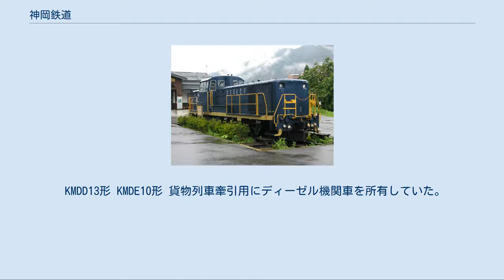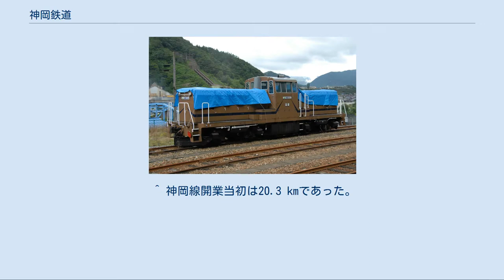神岡鉄道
神岡鉄道株式会社（かみおかてつどう）は、岐阜県および富山県で、旧国鉄特定地方交通線を引き継いだ鉄道路線神岡線を運営していた鉄道会社である。
第三セクター方式で設立された第三セクター鉄道の1つだった。
本社所在地は岐阜県飛騨市神岡町大字東雲1327番地の2（奥飛騨温泉口駅内）。
地元では神鉄（かみてつ）と呼ばれていた。
漢字は神戸電鉄の略称と同じだが、読みが違う。
 鉄道事業以外に、自動車整備業なども手掛けていた他、2006年3月までは旅行業なども行っていた。
 神岡鉱山前駅近くにある神岡鉱山からの硫酸の安定輸送のため、鉄道として存続した。
そのため、神岡鉱山を経営する神岡鉱業の親会社である三井金属鉱業株式会社が、株式の51%を保有する大株主だった。
 1966年10月6日に開業した神岡線は、山岳地帯に建設された路線で、トンネルが全体の約6割あるため、開業当時の新聞報道では「山奥の地下鉄」と書かれた。
以前は旅行者や岐阜県飛騨市から富山県富山市への通勤・通学者の交通手段として一定の地位を保っていたものの、次第に路線バスや自家用車に押されて利用者が減少し、2004年度には1日の平均利用者数が100人を下回っていた。
 神岡鉱山からの硫酸輸送は、貨物自動車輸送への切り替えにより2004年10月に終了し、当鉄道の貨物営業は同年12月31日限りで休止した。
これにより鉄道部門の収入の7割以上を占め、神岡鉄道の経営を支えてきた貨物輸送が無くなった事による経営への影響が懸念されていた。
結局、翌2005年6月29日の取締役会で神岡線を2006年末限りで廃止する方針が決まり、2005年8月2日の臨時株主総会を経て、同年11月国土交通省に鉄道事業廃止届が提出された。
これにより2006年12月1日での神岡線廃止が公的にも承認された。
この間、いくつか飛騨市に経営移譲を申し入れる動きがあり、東京の旅行会社「トラベルプランニングオフィス」の代表である中尾一樹は神岡鉄道の経営権承継を求めて、大株主の三井金属鉱業を相手取り株主代表訴訟を提起し係争中であったが、結局裁判を取り下げた。
 その後2006年9月、飛騨市市長が定例市議会で、神岡鉄道廃止後に鉄路を不定期の観光鉄道として存続させる道を模索する意向を表明し、動向が注目された。
しかし、2008年2月に行われた飛騨市長選挙で、観光鉄道化に反対する候補に現職市長が敗れ、復活は極めて困難な見通しとなった。
 詳細は「神岡鉄道神岡線#廃線後の軌道について」を参照 2007年1月16日放送のテレビ東京『日経スペシャル ガイアの夜明け』で、赤字ローカル線の話題が取り上げられ、神岡鉄道最後の定期利用客が取材された。
廃止時、定期券を所持していた人物は、富山市の高等学校に通う高校生1人だけであった。
 なお、神岡線の廃止の際に、路線バス路線への転換は行われなかった。
 KMDD13形 KMDE10形 貨物列車牽引用にディーゼル機関車を所有していた。
 ^ たかだがトンネルが全体の6割程度なのに「地下鉄」とは、大袈裟に感ずるかもしれない。
それに神岡線には鉄橋もあったなど、必ずしも「地下」を走っていたわけでもない。
ただ、神岡線の開業が1966年であった事に注意して欲しい。
例えば、山海堂が2004年2月23日に発行した『鉄道施設がわかる本』の155ページで、坂本衛は「（神岡線は）土木技術の進歩によって容易にトンネル掘削ができるようになり、あえて山を迂回して線路をひき廻す必要がなくなった、と見るほうが正しいでしょう。」と述べている。
つまり、従前の日本の山間部の鉄道路線は、なるべくトンネルを作らずに急曲線を多数作りながら、地上を走っていたのに対して、この神岡線は、線形を優先させて山にトンネルを掘って地下を通した。
だから「山奥の地下鉄」なのである。
 ^ 神岡線開業当初は20.3 kmであった。
 ^ 坂本 衛 『鉄道施設がわかる本』 p.152 山海堂 2004年2月23日発行 ISBN 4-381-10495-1 ^ a b 「鉄道記録帳2002年12月」『RAIL FAN』第50巻第2号、鉄道友の会、2003年3月1日、 25頁。